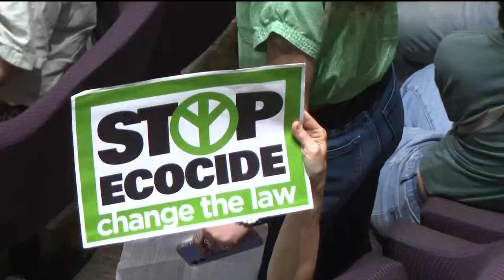Hundreds at Atlanta City Hall council meeting | Protest future Atlanta Public Safety Training Center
Hundreds of protesters opposing the future Atlanta Public Safety Training Center packed into City Hall Monday ahead of a council meeting. It was expected that legislation for partially funding the facility would be introduced.

11Alive is Where Atlanta Speaks. We believe that news shouldn’t be a one-way conversation, but a dialogue with you. Join in, share your thoughts and connect with new perspectives.